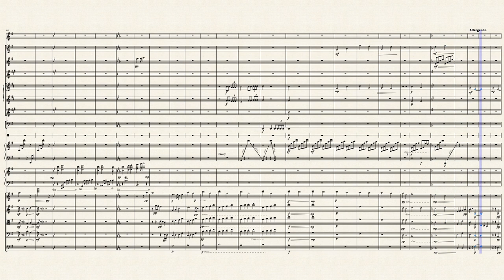"The Tallow Candle" Suite for Cinematic Orchestra by Peter Stuyt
Based on the short story, "The Tallow Candle" written by Hans Christian Anderson, the composition and narrative follows the life of a simple candle; and how through it's life it is used, abused, and passed around from person to person, becoming covered in grime and soot, scars and wounds. However, as the candle slowly gives up hope in existence, a small flame is introduced into it's life; and as the small flame lights the wick on the Tallow Candle, the new wax melts away the damaged outsides, bringing new light and rebirth to the Tallow Candle's life.